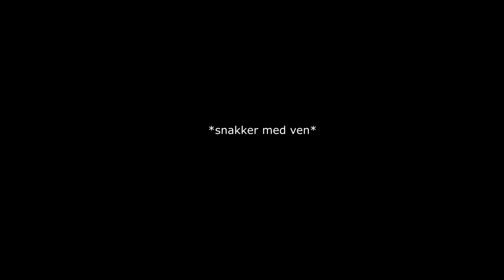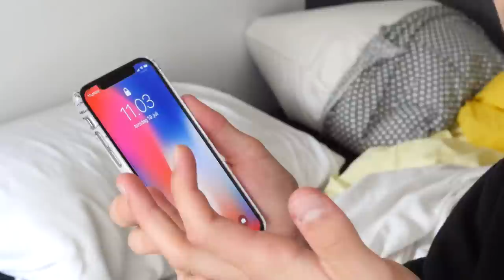DISSE TIPS VIL REDDE DIT LIV #2